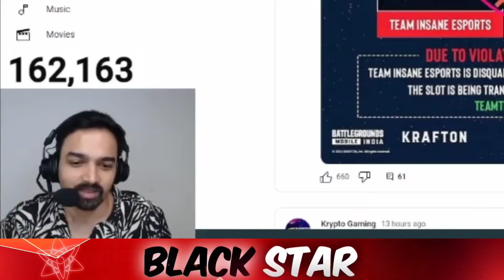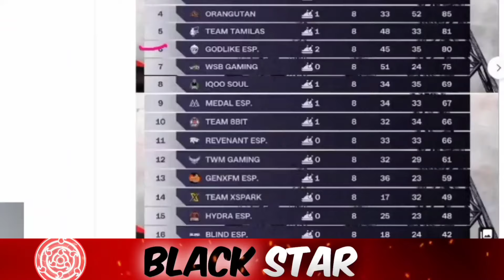Mazy Prediction On Godlike Today's Performance😲 Impressed By Gameplay Under Coach🔥💛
Credit :- Mazy